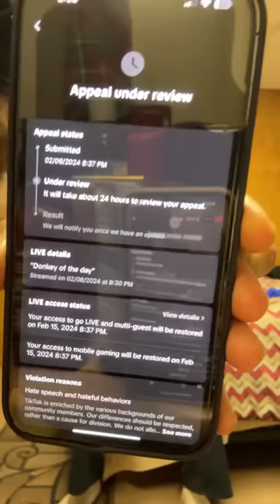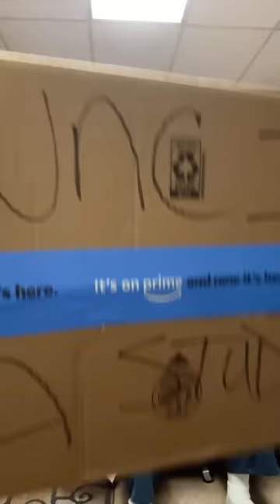Donkey of the Day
What video should we do next?